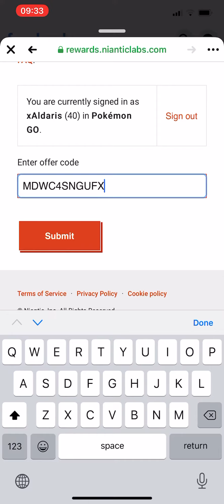Promo Code: MDWC4SNGUFXS2SW9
You can redeem the code here for 20 Great Balls and 20 Razz Berries:
MDWC4SNGUFXS2SW9